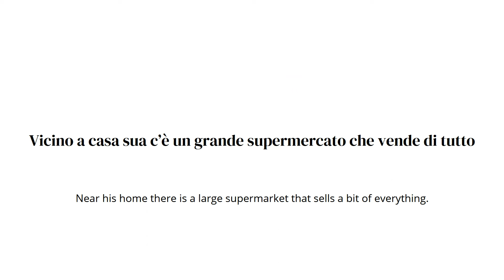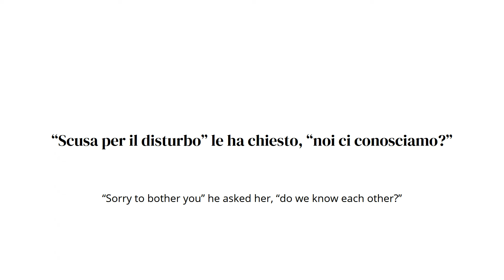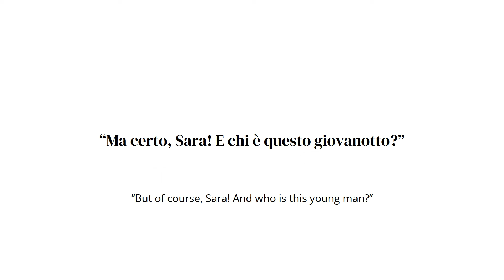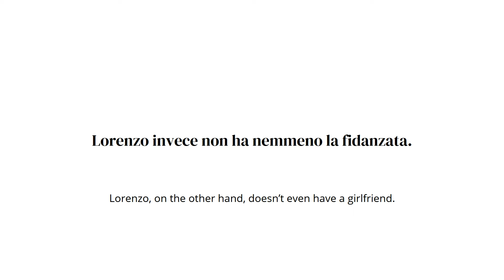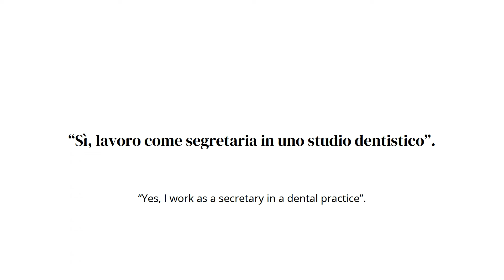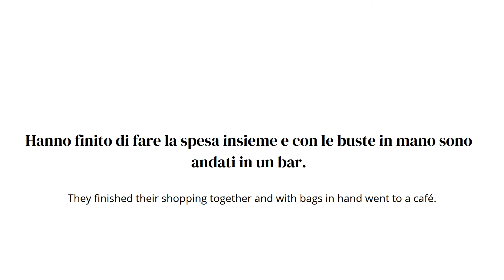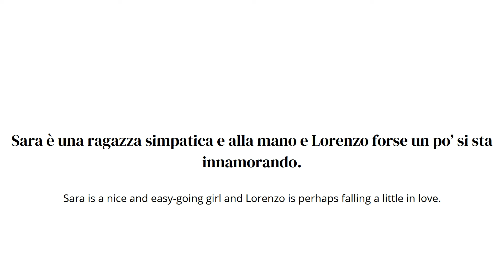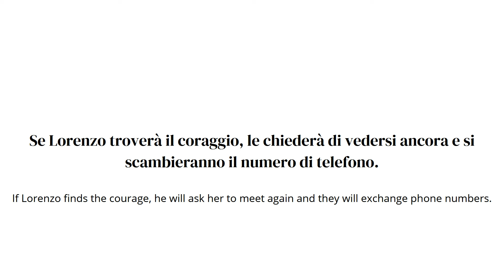Un incontro | Learn Italian with Italian Short Stories #8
Learn Italian by listening and reading original short stories. These stories are good for all level learners, from beginners to intermediate and expert.
The title of today's story is Un incontro.